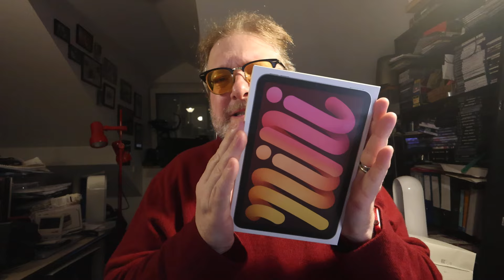Unboxing iPad mini 7 (2024)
Das iPad mini 7 ist nicht unbedingt die neueste Technologie von Apple, aber mein bisheriges iPad mini 5 war schon ziemlich veraltet und es musste ein neues her. Hier das Unboxing des 512 GByte WLAN-Geräts.